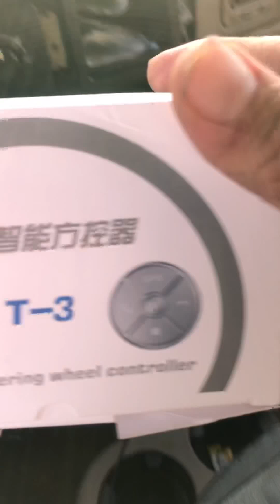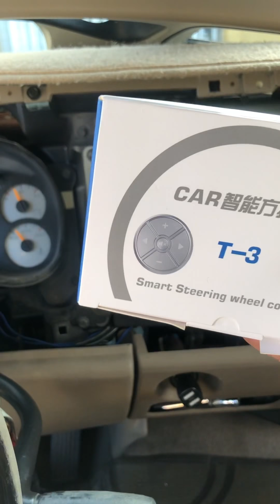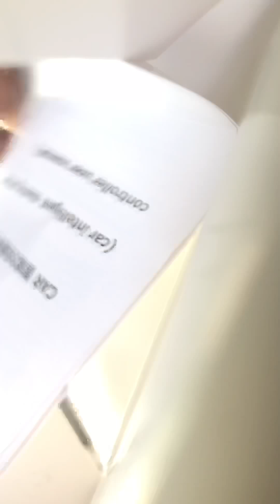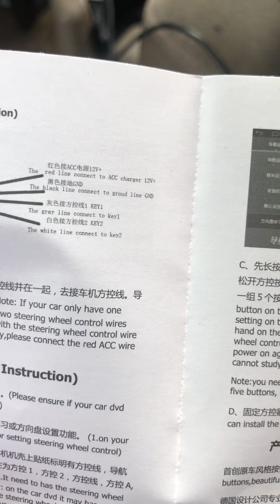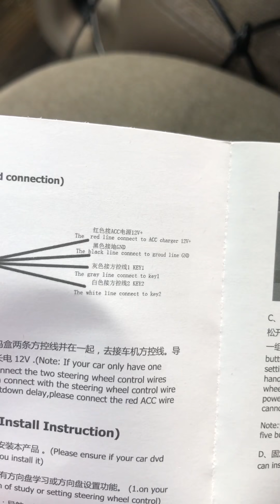Chevy silverado 05 stereo android instalacion controles universal PARTE#1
Instalaciones de steering wheel controls universales con estereo android